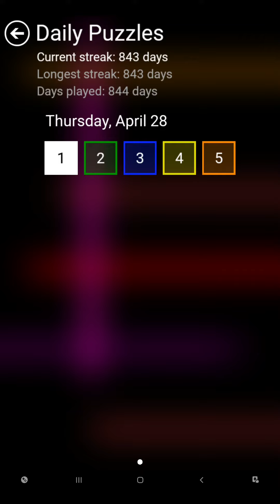Flow Free Warps - Daily Puzzles - 2022-04-28 - April 28th 2022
These are the solutions for Flow Free Warps daily puzzles for April 28th 2022.